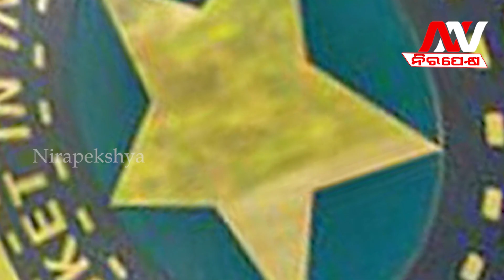Indian cricket team will not travel to Pakistan for the Asia Cup 2023 || Nirapekshya News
Indian cricket team will not travel to Pakistan for the Asia Cup 2023